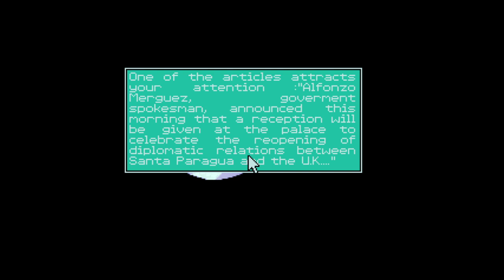James Bond: The Stealth Affair Episode 1- My name is DOS, MS DOS